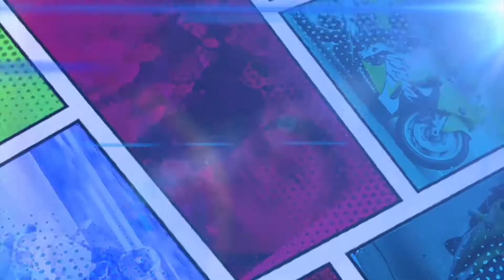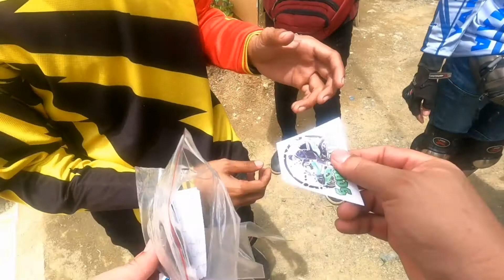RIDE WITH A HEART || GABITANAN SQUAD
It’s not about what you ride but how you ride it
and it's not just an engine, it’s Heart Of Rider.”
Pls Support:💪😎🤙SemPoy MTV, Blackheart TV, Bullet Motovlogs, PmagemotoVlog, PitikMasters